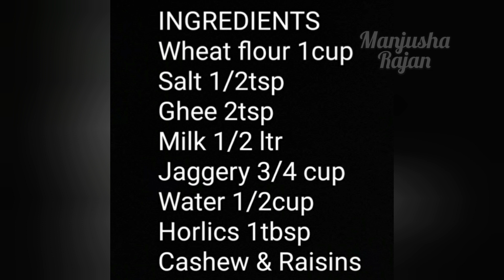Sweet Milk Pidi (Wheat Pidi)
My Cook Book●Easy Receipes